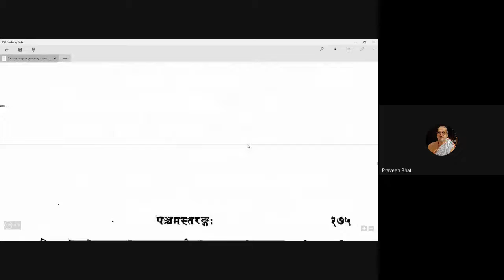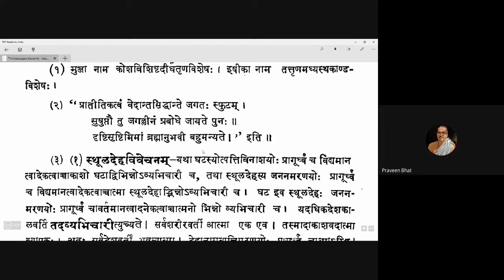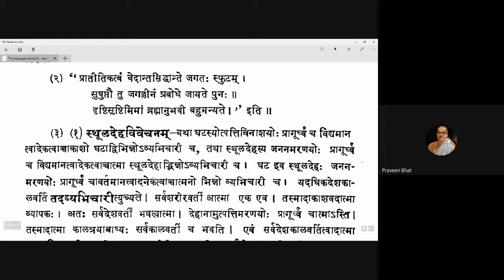Vicharasagara 109 20201228 (5.282-5.283)